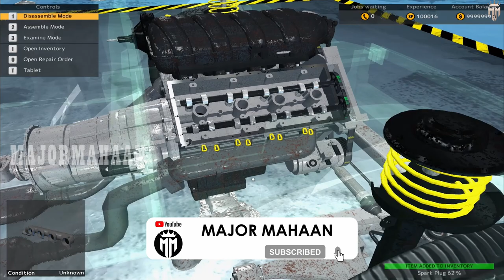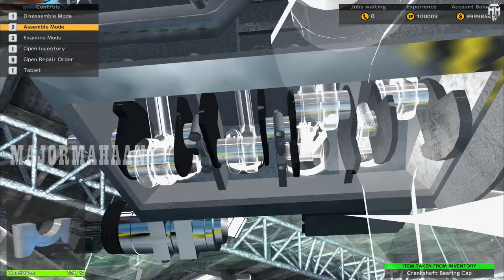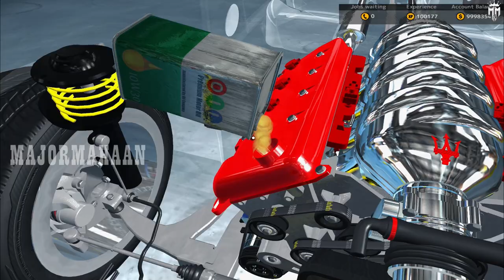MASERATI TC STARDALE CAR MECHANIC SIMULATOR EPISODE 28@MAJORMAHAANYT